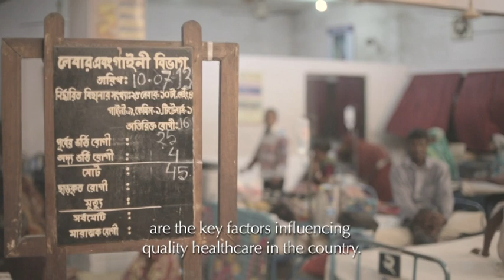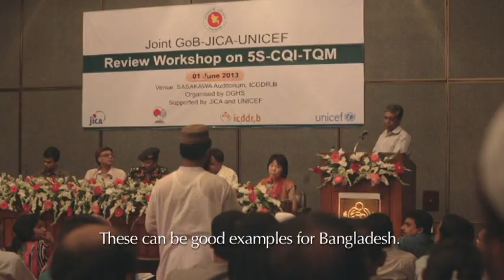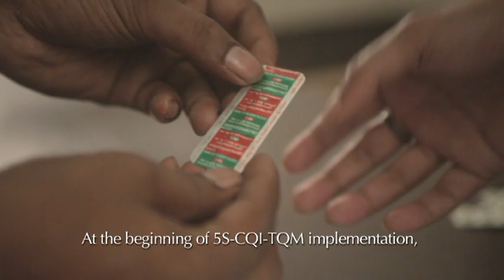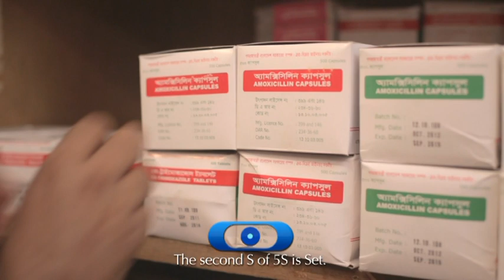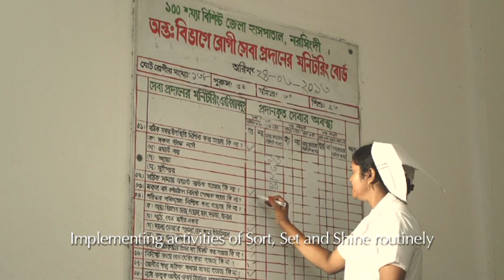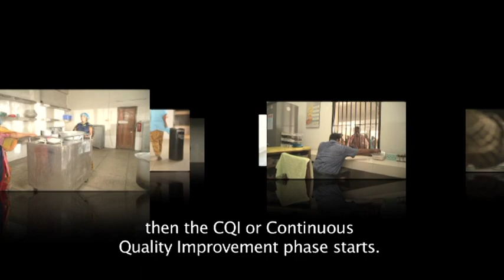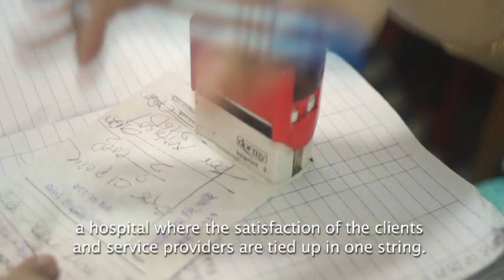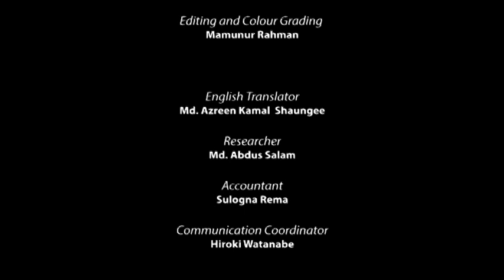Total Quality Management for Quality Health Care in Bangladesh